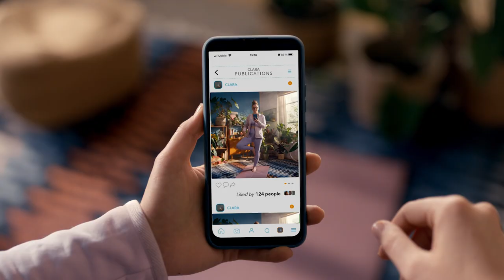Naš je cilj stabilnost.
Vaš ESB, vaš euro, vaša budućnost